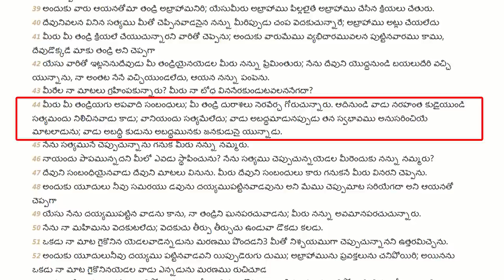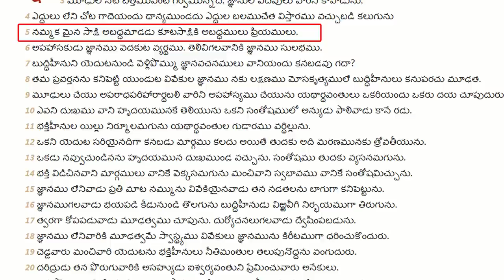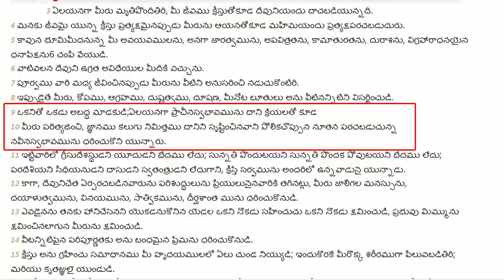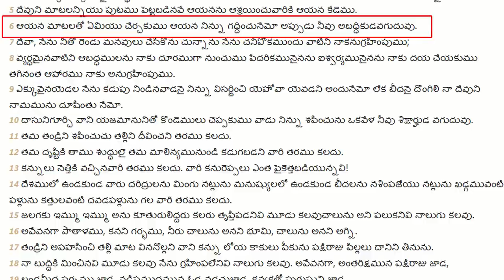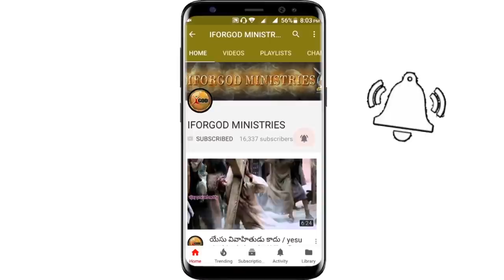అబద్దమాడనేరనివాడు - అబద్దానికి జనకుడు - ఎవరు నీ నాయకుడు? | Vijay Anna Sunday Live